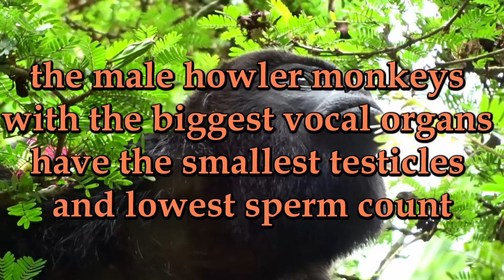Hear a male howler monkey roar and watch what it means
Howler monkeys are famous for their powerful roars. It can be heard from up to 5 kilometers away and can go on for more than 40 minutes. Howler monkeys use their big voices to defend their turf and to attract females. Research on howler species has revealed: the animals can make a lot of noise or a lot of sperm, so „the bigger a male howler’s vocal organ, and the deeper and more imposing roar they possess, the smaller their testes and the less sperm they can produce”.  The ones with and smaller hyoids have bigger testes.